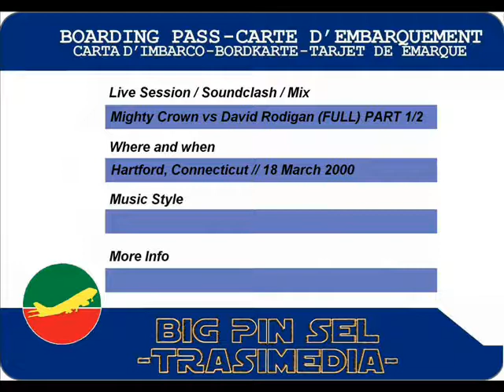Mighty Crown vs David Rodigan in Hartford, Connecticut [2000] (FULL) PART 1/2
WHERE WILL THE TROPHY GO - Mighty Crown vs David Rodigan (FULL) PART 1/2
West Indian Social Club, Hartford, Connecticut // 18 March 2000